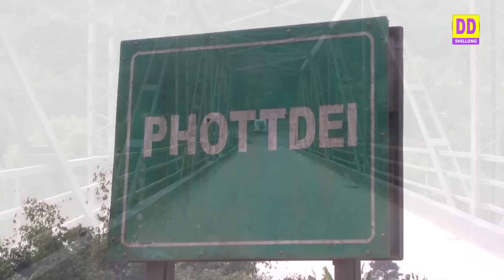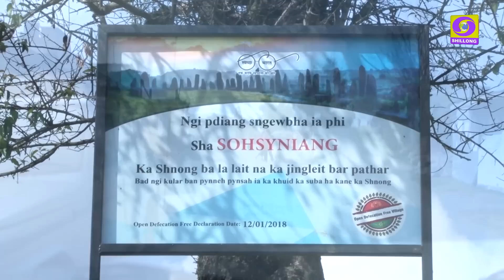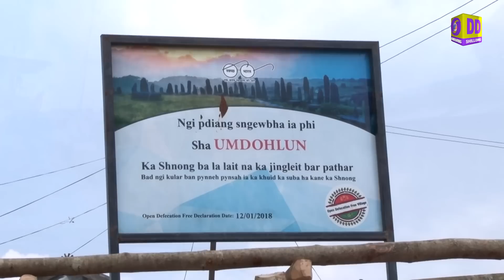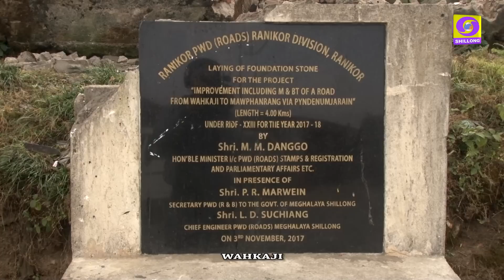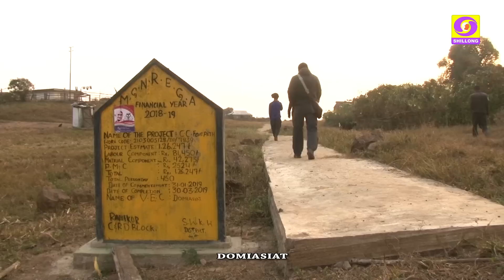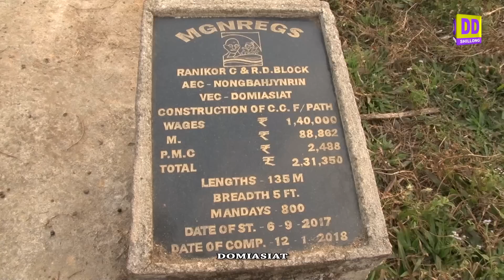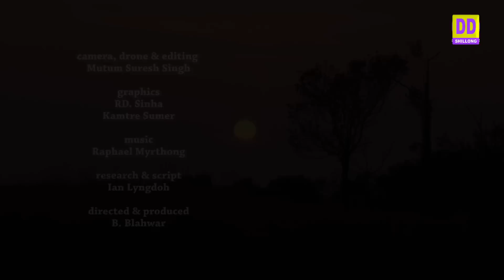A DAY IN THE VILLAGE WAHKAJI